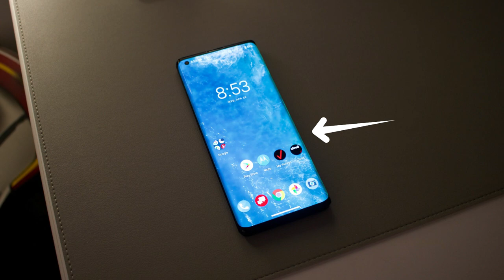50,000 OFF 😱 - Curved Display , 8K Camera , ( 12GB+256GB ) , Snapdragon 865 & More In This Price 🔥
In this Video we are going to discuss best smartphones where you can get 108Mp.Camera , 12gb+256gb Storage option , curved OLED display , Extreme Pubg And More ! Agar apbi best phone leny ki soch rhy hain to yay video miss na krna ❣️

Best phone in Pakistan 2022
60fps gaming phone under 50000
Motorola edge plus review in 2022
best display phone
best smartphone for pubg under 50000
best phone for camera
60fps gaming phone
90fps phone under 50000
90fps gaming phone under 40000
best budget phone for pubg
extreme pubg phone
144hz display phone
90fps pubg phone in Pakistan
90fps vs 60fps pubg
best phone
best smartphone
Motorola edge plus
Motorola phone in Pakistan
Motorola phone review in hindi Urdu
best phone new
best kit phone
best pta approved phones
best pubg mobile in 30000
best gaming phone
bestphone for gaming
bestphone for camera